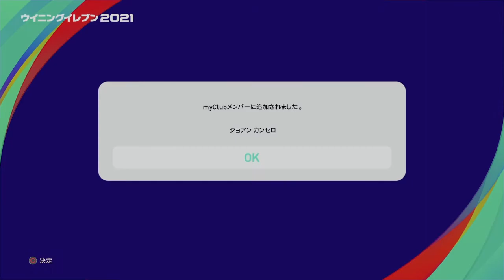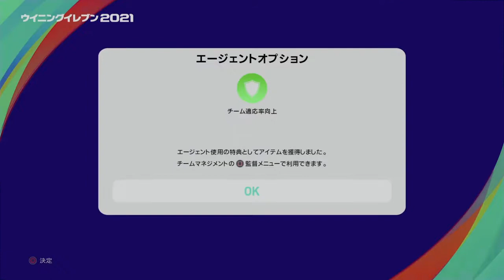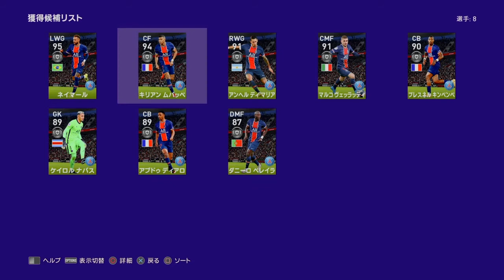5/3 CSガチャ引き 神引き不可避!?【ウイイレ2021 神ガチャ】